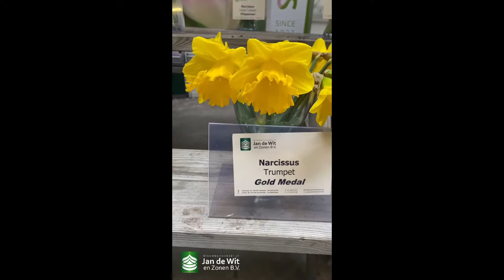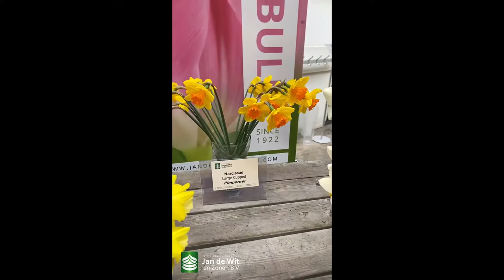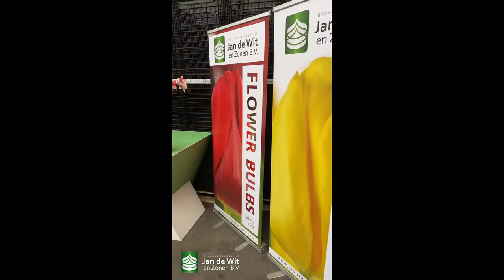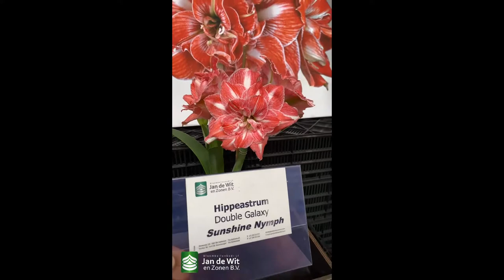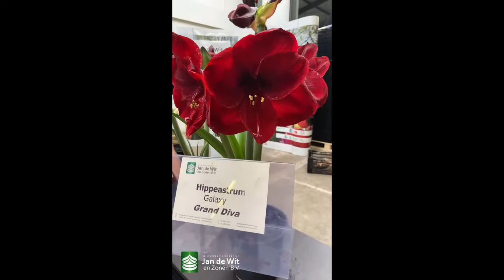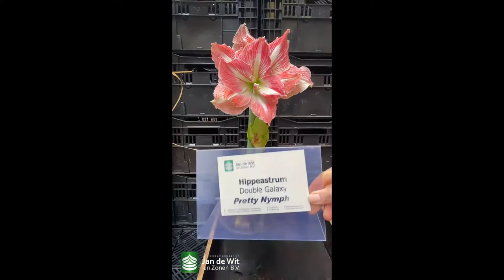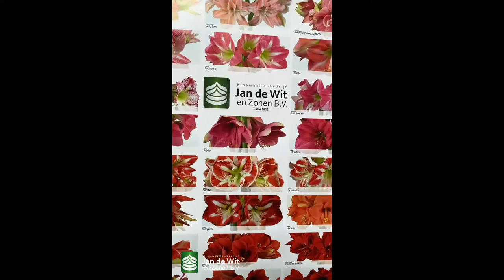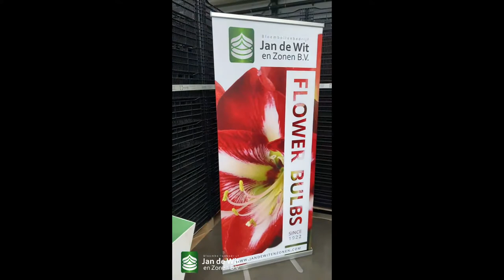Livestream 07-04-2021 - Amaryllises and narcissi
Today's live stream is about amaryllises and narcissi. Ask us all of your questions and we will answer them live.